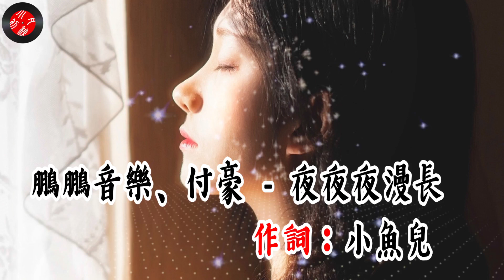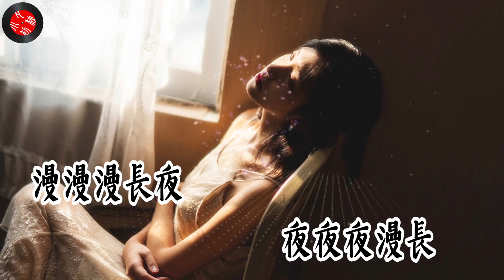（很好聽）💖一首【夜夜夜漫長】鵬鵬音樂、付豪/💖沒有你在身旁、我夜夜惆悵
本頻道會不斷更新好聽的歌曲，努力做個悠閒聽歌的平台，在生活繁忙之餘到這聽聽好聽的歌曲，不分年代或老舊的，歌聲穿越時空，讓心靈停頓一下，充一下美妙旋律帶來電感，偷得浮生半日閒！

如果需要我上傳歌的伴奏版的話可以在歌下留言，我盡量服務。如果我每只歌都製作伴奏版的話，或許不多人需要聽！所以我不這麼幹了。需要的，千萬別客氣啊！

This channel will continue to update good music
——享受音乐 快乐生活——
鹏鹏音乐、付豪 - 夜夜夜漫长
作词：小鱼儿
作曲：小鱼儿
编曲：鹏鹏音乐
混音：鹏鹏音乐
漫漫漫长夜
夜夜夜漫长
没有你在身旁
我夜夜惆怅
月儿高高挂
洒落白月光
照亮了前方
心上人的方向
夜啊夜太孤单
我太过思恋
思绪爱愁万千
只羡鸳鸯不羡仙
雪花一片一片
片片为红颜
融化了春天
盼回南归的雁
漫漫漫长夜
夜夜夜漫长
没有你在身旁
我夜夜惆怅
月儿高高挂
洒落白月光
照亮了前方
心上人的方向
夜啊夜太孤单
我太过思恋
思绪爱愁万千
只羡鸳鸯不羡仙
雪花一片一片
片片为红颜
融化了春天
盼回南归的雁
夜啊夜太孤单
我太过思恋
思绪爱愁万千
只羡鸳鸯不羡仙
雪花一片一片
片片为红颜
融化了春天
盼回南归的雁